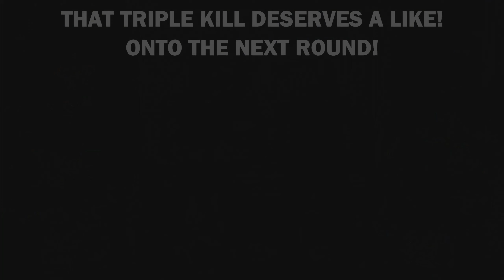SPARTAN KLOCKWORK BACK ON THE SCENE HUNTING FOR HEADSHOTS | Halo Infinite | Episode 5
1440P 2K Upload, Check Quality Settings for Best Viewing Performance!
Klockwork plays Halo Infinite - Tactical Slayer!
First Halo video of the new year, sorry for the wait my Halo fans!
Klockwork only brings the finest matches and entertainment, Tactical Slayer can take some time to gather such Lol
This double round features some pretty epic streaks, it'll be fun turning some of these rounds into YT Shorts!
For now sit back and enjoy the show.
Also, for my DBD fans, keep an eye out for a new match; it's been awhile!